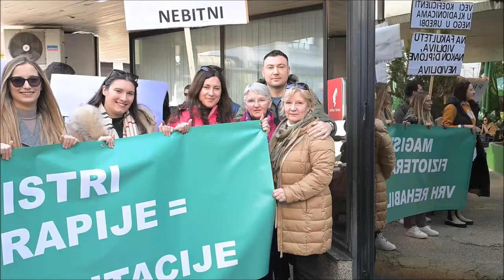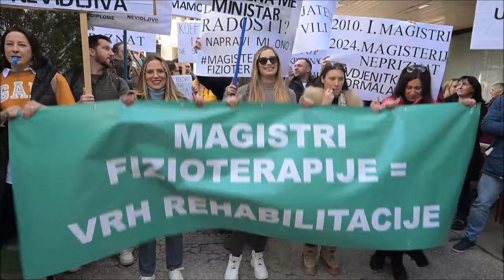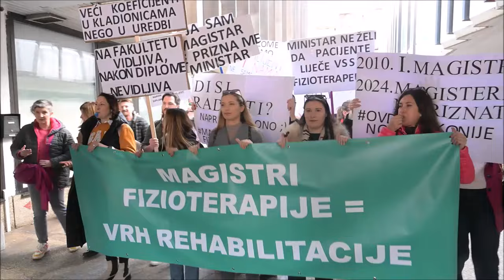Mirni prosvjed fizioterapeuta ispred Ministarstva zdravstva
Magistri fizioterapije održali su mirni prosvjed ispred Ministarstva zdravstva.